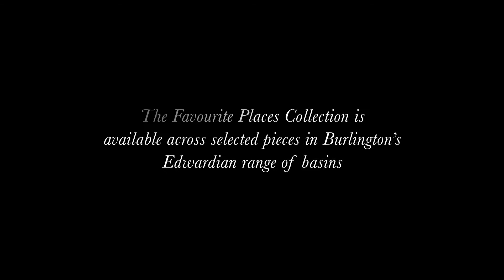Bespoke by Burlington | Seascape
Bespoke by Burlington is a unique collection of hand-decorated and coloured ceramics. Offering a new level of customisation in bathroom design, the exciting collection draws inspiration from nature and famous eras of design.